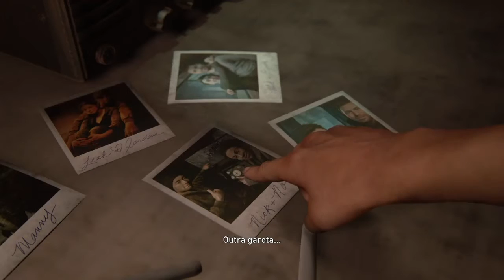THE LAST OF US 2 - #12 VOCÊ? - Gameplay Em português